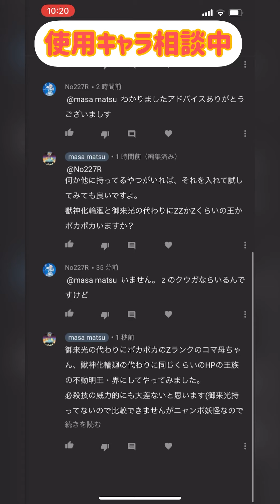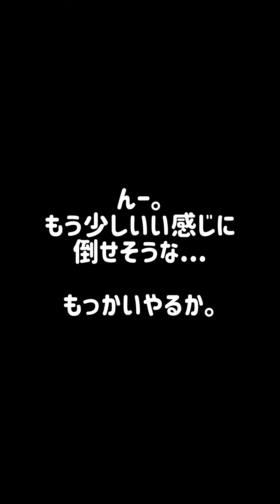【リクエスト】白ウォッチ+リクエストに近いパーティを組んで漆黒丸討伐